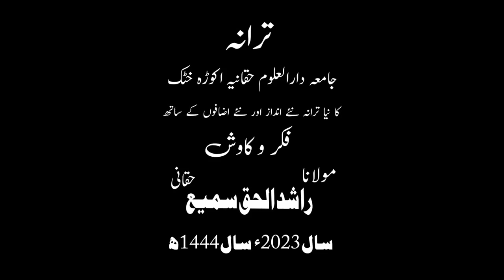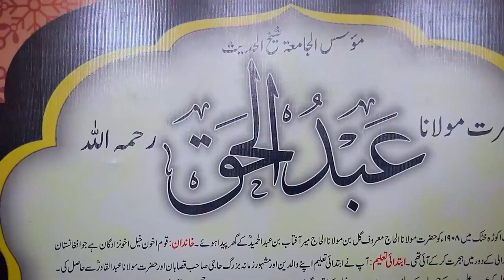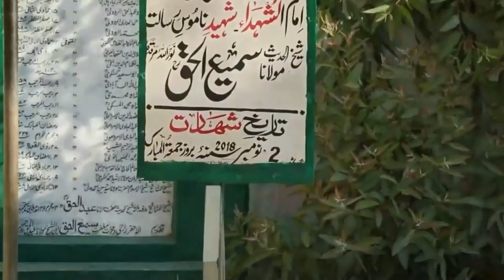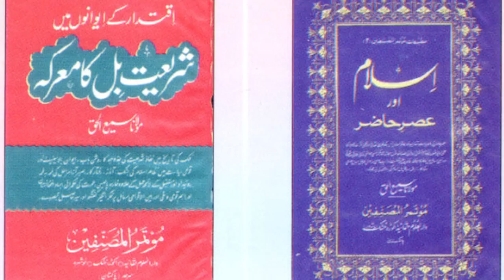Jamia Darul Uloom Haqqania " NEW TARANA" 2023 Part 2 | akora khattak | حقانیہ ہمارا"ترانہ"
Jamia_Darul_Uloom_Haqqania "TARANA" 2023 Part 2 | akora khattak
دارالعلوم حقانیہ کا شہرہ آفاق ترانہ
''حقانیہ ہمارا''  (پارٹ ٹو)

نئے اشعار ،نئے انداز اور نئے اضافوں کے ساتھ  ان شاء اللہ
کل 6 فروری 2023 بروز پیر
کو سوشل میڈیا پر جاری کیا جائے گا،ملک کے معروف نعت خواں و نظم گو حضرات حافظ زین العابدین جلالی، جناب نعمان شاہ، حافظ حسان احسانی اور حافظ عبدالرزاق صاحبان نے مل کر اِسے پیش کیا ہے ۔

خصوصی فکر و کاوش:
مولانا راشد الحق سمیع

مدیرماہنامہ ''الحق''